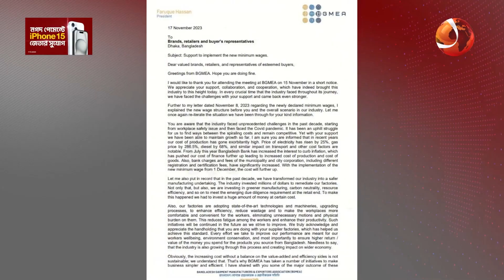পোশাকের দাম পুনঃনির্ধারণের আহ্বান বিজিএমইএর | RMG Letter | BGMEA President | Business 24| Channel 24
নতুন মজুরি কাঠামো অনুযায়ী তৈরী পোশাকের দাম পুন:নির্ধারণের আহবান জানিয়ে ব্র্যান্ড, খুচরা ও ক্রেতা প্রতিনিধিদের প্রতি খোলা চিঠি দিয়েছে বিজিএমইএ প্রেসিডেন্ট ফারুক হাসান।

»» Office Address:
Bangladesh.